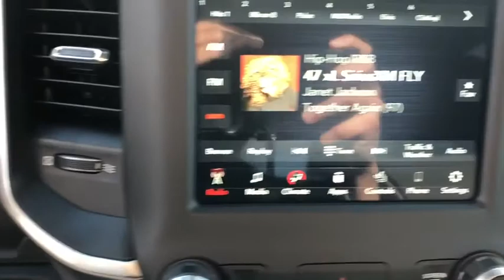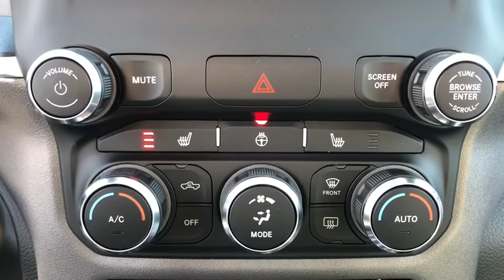2021 RAM 1500 Swedesboro, Turnersville, Mullica Hill, Sewell, Wenonah, NJ 1269600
Billet Silver Metallic Clearcoat  2021 RAM 1500 available in Swedesboro, New Jersey at Spirit Chrysler Dodge Jeep Ram. Servicing the Turnersville, Mullica Hill, Sewell, Wenonah, NJ area.
2021 RAM 1500 Big Horn/Lone Star - Stock#: 1269600 - VIN#: 1C6SRFFT2MN590270

Take a road, any road. Now add this Truck and watch how that road begins to look like a racetrack!!! This healthy Vehicle, with its grippy 4WD, will handle anything mother nature decides to throw at you** Your lucky day! New Arrival*** Optional equipment includes: Big Horn Level 2 Equipment Group, Engine: 5.7L V8 HEMI MDS VVT eTorque, Night Edition, Premium Lighting Group, Bed Utility Group, 9 Amplified Speakers w/Subwoofer, ParkSense Front/Rear Park Assist w/Stop, Anti-Spin Differential Rear Axle, Trailer Brake Control, (0 P) Billet Silver Metallic Clearcoat... For more information on this or any other Spirit Chrysler Dodge Jeep vehilce please go